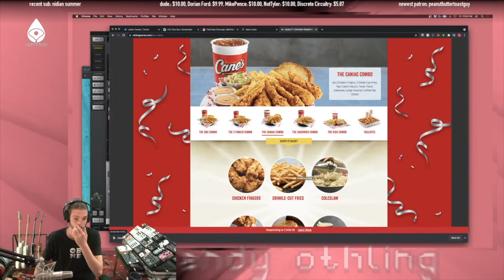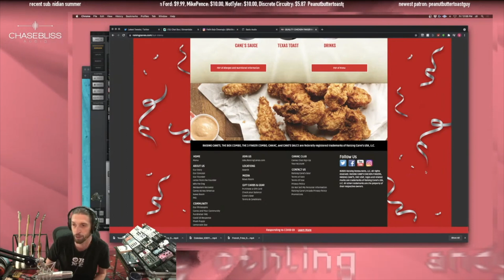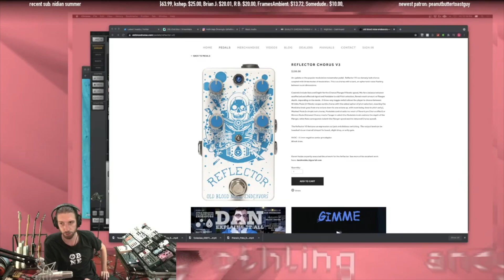Herman Carb Plays Guitar With No Attack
final day of setting back up

pedals on this dang thing:

boomerang iii phrase sampler
chase bliss preamp mk2
keeley compressor pro
ehx tri-parallel mixer
-old blood noise sunlight + old blood noise dark star
-demedash t-120
strymon el capistan
pladask matrise matrix mixer
-chase bliss mood + chase bliss/cooper generation loss
-chase bliss blooper
-ehx superego + old blood noise flat light
strymon iridium
chase bliss condor
hologram microcosm
meris polymoon
chase bliss/meris cxm 1984